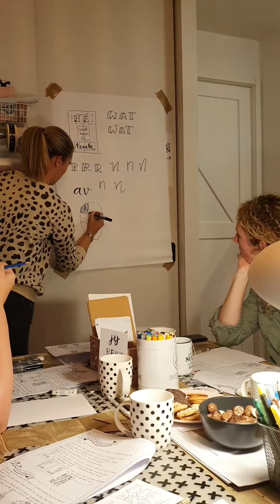Filmpje Handletteren workshop beginners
Sfeerimpressie van de handletteravond workshop